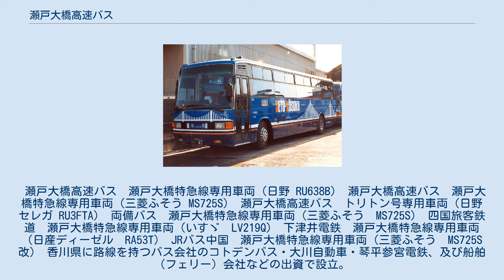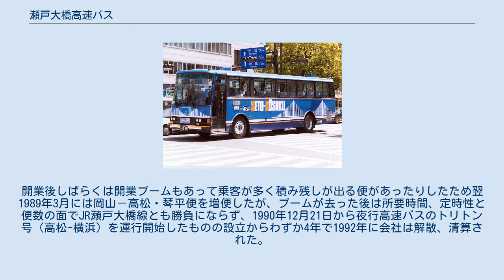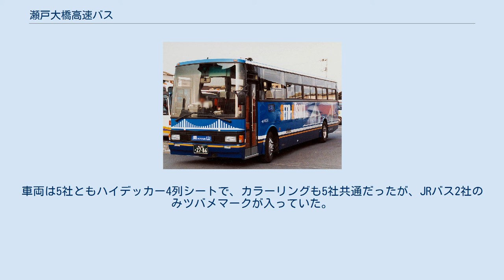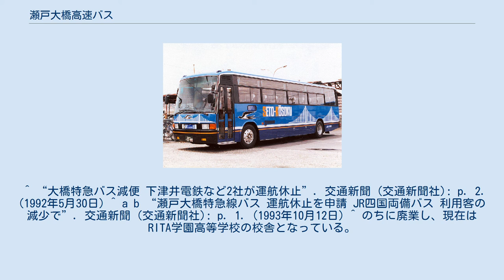瀬戸大橋高速バス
瀬戸大橋高速バス株式会社（せとおおはしこうそくバス）は、香川県高松市にあった高速バス専業のバス会社である。
 瀬戸大橋高速バス　瀬戸大橋特急線専用車両（日野 RU638B） 瀬戸大橋高速バス　瀬戸大橋特急線専用車両（三菱ふそう MS725S） 瀬戸大橋高速バス　トリトン号専用車両（日野セレガ RU3FTA） 両備バス　瀬戸大橋特急線専用車両（三菱ふそう　MS725S） 四国旅客鉄道　瀬戸大橋特急線専用車両（いすゞ　LV219Q） 下津井電鉄　瀬戸大橋特急線専用車両（日産ディーゼル　RA53T） JRバス中国　瀬戸大橋特急線専用車両（三菱ふそう　MS725S改） 香川県に路線を持つバス会社のコトデンバス・大川自動車・琴平参宮電鉄、及び船舶（フェリー）会社などの出資で設立。
船舶会社の離職者対策としての性格もあった。
1988年に開通した瀬戸大橋を経由して岡山県と香川県を結ぶ高速バス（瀬戸大橋特急線）を運行していた。
開業後しばらくは開業ブームもあって乗客が多く積み残しが出る便があったりしたため翌1989年3月には岡山－高松・琴平便を増便したが、ブームが去った後は所要時間、定時性と便数の面でJR瀬戸大橋線とも勝負にならず、1990年12月21日から夜行高速バスのトリトン号（高松-横浜）を運行開始したものの設立からわずか4年で1992年に会社は解散、清算された。
 当社株主のバス会社3社は1988年に四国高速バスを別途設立している。
 船舶会社が出資していることに何らかの不都合があったと見られるが、真相は不明である。
また、当社に出資していた関西汽船・加藤汽船は2002年に高松エクスプレス（フットバス）を設立し、香川県での高速バスに再参入している。
 各路線の沿革についても本項で記す。
 停留所は瀬戸大橋高速バスの運行最終日である1992年5月31日時点のものを示す。
 座席定員制。
バス会社5社（両備バス、下津井電鉄、中国ジェイアールバス、四国旅客鉄道（現在は分社されてジェイアール四国バス））による共同運行。
各社とも、本路線が初の高速バス参入だった。
車両は5社ともハイデッカー4列シートで、カラーリングも5社共通だったが、JRバス2社のみツバメマークが入っていた。
路線名称は各社とも「瀬戸大橋特急線」（せとおおはしとっきゅうせん）だった。
この路線はクローズドドアシステムが採られておらず、各停留所間で乗降可であったため、瓦町駅前→高松駅前や天満屋→岡山駅前でも利用できた。
瀬戸大橋高速バスの瀬戸大橋特急線撤退後、同社の本路線用車両は出資母体バス会社3社に移籍し、貸切・路線用としてしばらく使われた。
 ^ “大橋特急バス減便 下津井電鉄など2社が運航休止”. 交通新聞 (交通新聞社): p. 2. (1992年5月30日) ^ a b “瀬戸大橋特急線バス 運航休止を申請 JR四国両備バス 利用客の減少で”. 交通新聞 (交通新聞社): p. 1. (1993年10月12日) ^ のちに廃業し、現在はRITA学園高等学校の校舎となっている。